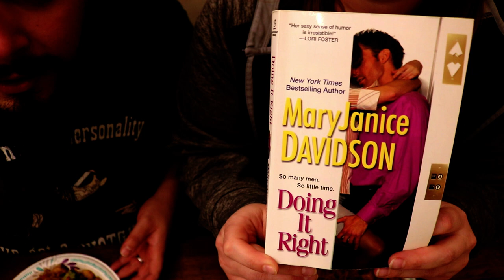ASMR MUKBANG While Reading Erotic Novel (CRINGE!) WORST EATING SHOW!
We managed to make the cringiest, grossest, more obnoxious ASMR/MUKBANG video EVER. We had stir fry, pickles with ranch and chips. Awesome combo, right? I'm sorry in advance!

➞ David Cutter Music
     davidcuttermusic.co.uk